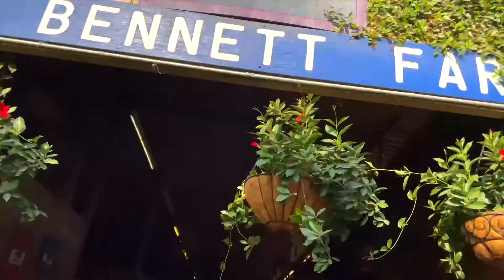4TH ENGLISH SADDLE SEAT CLASS! | LA VLOG | GENNESIS HURTADO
Mi cuarta clase de equitacion estilo ingles!

ENGLISH/ESPAÑOL!

Gennesis Hurtado